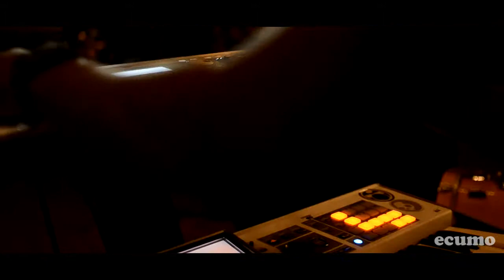ECUMO presents: Royal Khaoz Lyn's Tiki Hut (episode 3)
Ecumo presents, easy Sundays Royal khaoz a preforms in Montauk NY episode 3.